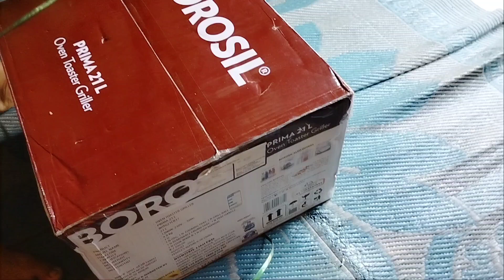Giljana Cake taria l Borrosil Unboxing videos l Unboxing videos